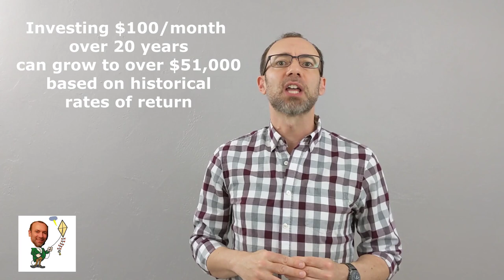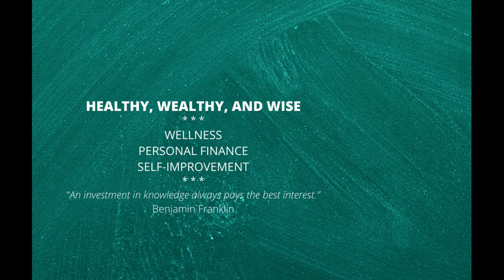Easy Ways to Save Money for Investing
Do you find yourself asking, "where can I cut expenses so I can invest?" or "how to find money to invest?" In this video, we'll talk about where to find money to invest, specifically $100/month from saving on 2 everyday expenses without cutting out anything you need or enjoy~so it's almost like free money! And that $100/month could grow to over $50,000 over 20 years through investing. you definitely want to check this out!

If you enjoy the video and are interested in helping grow a community where we discuss easy, everyday things we can do to improve our physical and financial health...please LIKE, SUBSCRIBE, and SHARE with your family and friends.